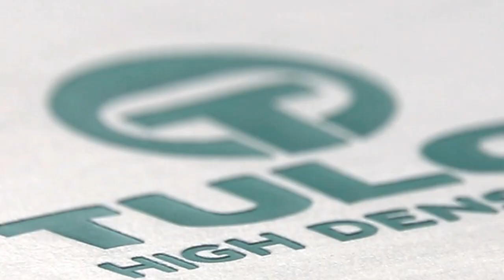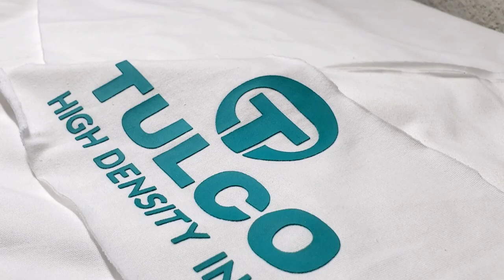TULCO How-to: Tulco High Density Ink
Hi everyone! The wait is over!

Here is a short tutorial featuring our brand new Water-Based High Density Ink!

The Tulco High Density Ink is now available in Tulco and Kimco stores in 700g and 400g.